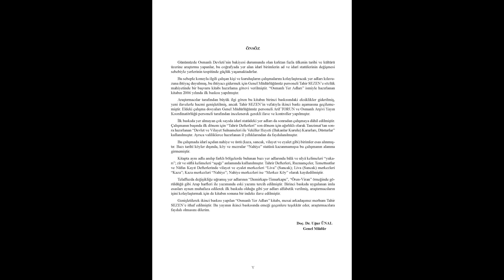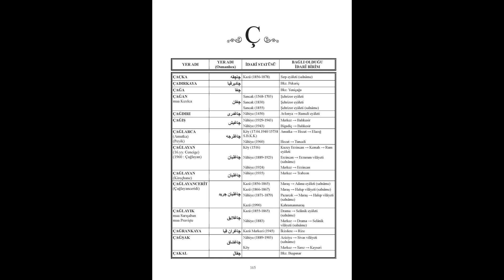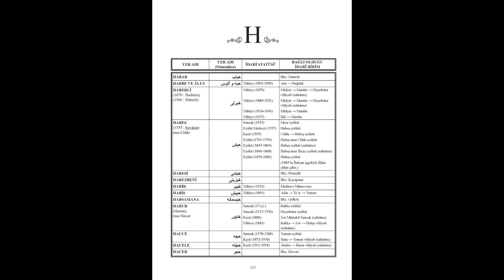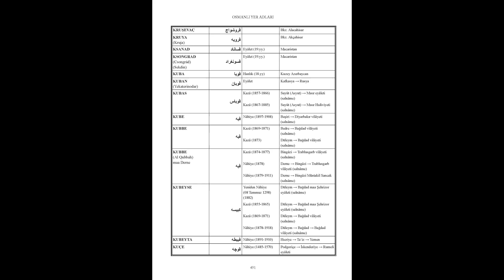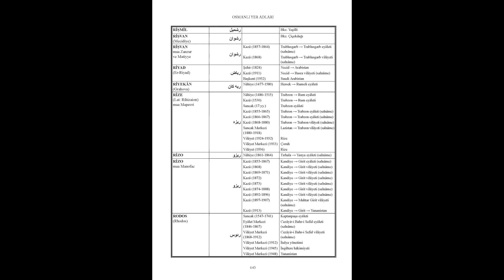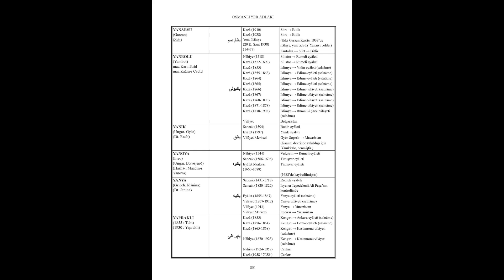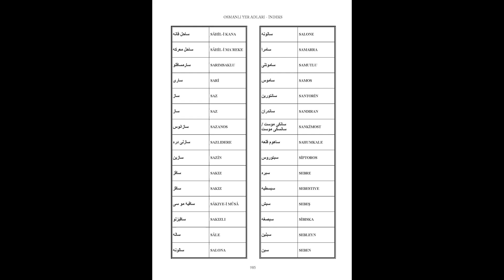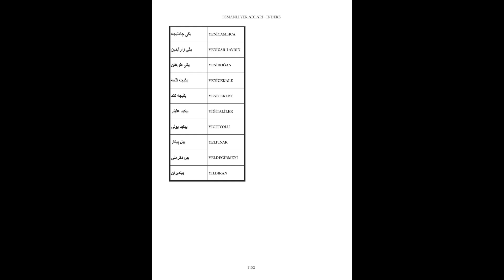Osmanlı Yer Adları ( NUFUS KAYIT KÜTÜKLERİNE GÖRE )